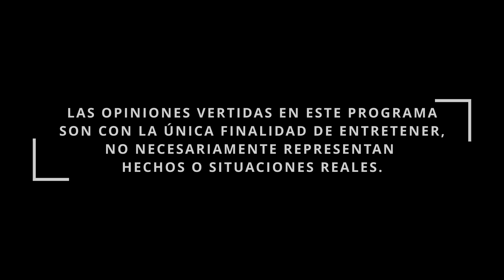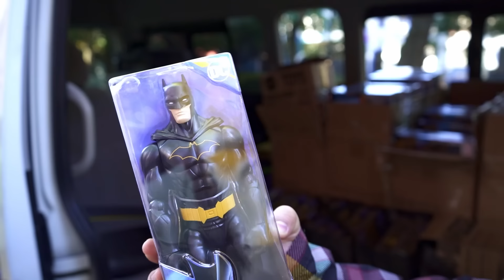RETRO PUR: PROGRAMA ESPECIAL Feat. SLOBOTZKY, IVÁN MENDOZA, GON CURIEL- Pur de Patos T2 (05-01-2024)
ESTE PUR ES RESUBIDO
Grabado: 05-Enero-2024